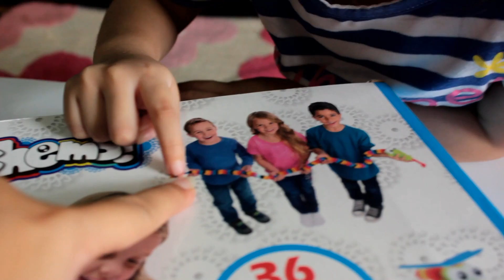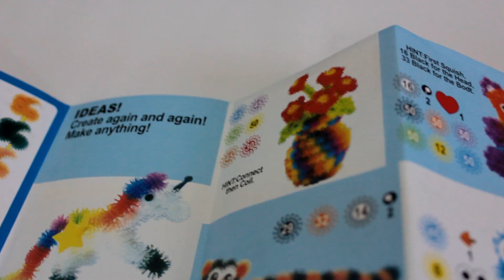BUNCHEMS..!! magic ball playset || mainan bunchems untuk anak kreatif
BUNCHEMS..!!   magic ball playset
Mainan bunchems untuk anak kreatif

mainan bunchems adalah mainan anak kreatif dan edukatif untuk mengasah kemampuan kreatifitas anak dan daya fikir.

yuuk liat izabel main bunchems yuk.. tapiii kalau main jangan sampai kena rambut ya atau di taruh dengan sengaja.. ntar susah ngelepasinnya kaya izabel.. hehehehe

1. Fun Doh DINO WORLD || Mainan Fun doh Dinosaurus - PLAY DOH DINO

Funtime izabel adalah video tentang kegiatan dan keseharian anak seperti bermain, belajar, dan bersenang senang.

(mengerjakan PR, kegiatan kegiatan disekolah, mengikuti perlombaan, berlibur ke tempat tempat wisata, mengenal binatang dan hewan peliharaan, belajar mengenal alam, toys review, mainan masak masakan, main boneka, main mobil mobilan dan bermacam macam permainan lainnya.